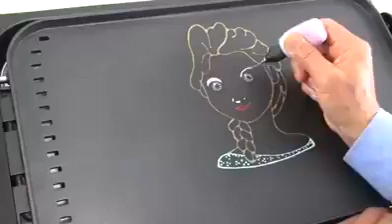ابداع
just funny